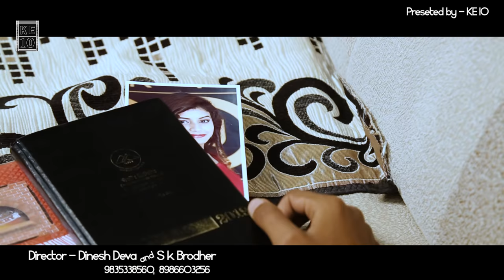JIYA NIN //कुडूख डंडी// MODERN TRIBAL MUSIC VIDEO LANGUAGE KUDUKH SINGER-SK BROTHER SHRADHA BHAGAT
जिया निन (original lyrics :-sk brother)
Singer - Sk Brother , Shradha Bhagat,
Lyrics :-Sk brother (s kujur)
M-मुखड़ा :-  जिया निन तेंगाय  नी यार
               निंघाय सपना जुडी घुरी घुरी बरई रे
         एंदेंरगे सपेना यार ,एंदेर सपना जुडी घुरी-घुरी तईदी रे
F- मुखड़ा :- पिया एन सपेना यार
     नामगा जीवन जुडी हीर राँझा लेखे रे
     संगे रा:ओत नाम ,अदिगे सपना जुडी निगांगे तईदन रे
M. अंतरा:-(1) - निनिम हेकिदि जीवन जुडी
                    निंघाय बेगर र:आ पोल्लोंन--2
पैरी पुतबारी ऐन निंगानुम एरेदन
उल्ला-माखा जुडी बेददन रे ।
मुखड़ा--जिया निन तेंगाय नी यार,
ऐन्देरगे सपेना यार ,ऐन्देर सपना जुडी घुरी-घुरी तईदी रे ।
F.अंतरा:-(2)-निंघाय बिना जिनगी सुना
                     बरदय होल खुश्मार:ई जिया--2
मुखड़ा:-पिया ऐन सपेना यार
            संगे र:ओत नाम
            अदिगे सपना जुड़ी , निंगागे तईदन रे ।
F . मुखड़ा :- नामगा जीवन जुड़ी हीर राँझा लेखे रे
M .मुखड़ा :- ऐन्देरगे सपेना यार
F  .मुखड़ा:-  अदिगे सपना जुड़ी निंगागे ताईदन रे
गीतकार :- एस. के . ब्रदर
Copyright- KE-10 only
                     STARRING
AMAN DEEP KUJUR ,SHIVANI GUPTA
SINGER-SHRADHA BHAGAT,SK BROTHER[S.KUJUR]
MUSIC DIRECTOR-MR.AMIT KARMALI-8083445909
DIRECTOR- DINESH DEVA & SK BROTHER-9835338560
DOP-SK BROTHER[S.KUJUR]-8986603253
ASSIST.CAM.MAN- DEEPAK
DRONE -ATUL MINZ
EDITOR-SAMEER BECK
MAKEUP -MOHAN & DIPIKA
SPCECIAL THANKS T
FOUNDER OF TOLONG SIKI-DR.NARAYAN ORAON,
KOUSHLYA ORAON,RESHMI MINZ
SK BROTHER
KE-10
N ADIVASI
EKA PELLO | कुड़ुख डंडी
PAIRI PUTBARI || Tribal Music Video||
JOHAR TRIBAL RAJI | Tribal Music Video Language Kurukh
JIYA NIN
Moy To Deewana
Dila Toyed Dele
TOR NAKHRA
Bhola Bhala
Undulpello | Modern Kudukh Song | VIVEK NAYAK | KE-10
Payal Bajay
PAYAL BAJAY KE
MAST RAHO
DIL TO UDELA...I Nagpuri song,singer-AMIT KARMA
GORIYA RE... ! New Nagpuri Song
MOR SONA
FUNNY VIDEO, \\ O BABY KEEP SMILE ,KE-10
7 Years Song Cover By_Amandeep kujur
MOY TO PALON RE. hitt song. singer-mangal karmali .KE10
PREMRATAN  making of new FULLHD nagpuri
BHINGATHE JAWANI. New FULL HD Nagpuri vedio
KAIR DELE .full HD new Nagpuri song
Ningan Erikan | DEAR  SAW YOU |Tribal Music Vedio kudukh song  HD video 2017,Singer-Sk Brother- KE10
TOR NAINA.HITT SONG
PYAR MOHABAT
A PIYA ..Hit Video Singer & music-AMIT KARMAL
AbTor Bina nagpuri song, FULL HD -Vivek Nayak .ke-10
ayejh kal kar chodi
Making of Mor Sona | New Melody Nagpuri Song
BHINGATHE JAWANI
GORIYA RE ..making of new song directed by-s.kujur.KE-10
MAYEEYA KA LAL CHUNARI [HINDI DURGA MA BHAJAN]-MUSIC -AMIT KARMALI
KAIR DELE KAISAN..Making
TOR NAINA.HITT SONG-star singer&lyrics-VIVEK NAYAK
A.. Guyeeya,cover song by- A ..PIYA  - amit karmali
TUJHE MERI YAAD AAYEGI
jhili mili madwa
ayejh kal ka pyar bikata nahi
aag lagaboo.nagpuri..HD,video
NIGAN ERIKAN PELLO making of [ N.DEEWANA ] KUDUKH SONG singer- SURENDRA KUJUR
Making of hindi album TUJHE MERI YAD AAYEGI
BARI TIYAN. NEW...nagpuri vedio
BUDHA BHATAR, nagpuri
cham-cham chamkale nagpuri
dil nahi mangela
KASHIFULA hit song
ayeejh guya
pyar karne ko
TORE SE PYAR
TUTA TUTA-NAGPURI
SWACHH BHART DESH PREM
LORI SUNATI MAA
SA-NI-DHA-PA KAY
Purab me chamka hai tara
YESHU KAR JANAM
BACHAPAN ME NAN
KAY CHARNI OOPARAY
JAB SE DEKHLON
KAYER DELON TORE NAM
YE BHAYEA YEHE NAGPUR
HI HI SAHARI BABU
MASIH BHAJAN ANOKHA PYAR
Etayee Bad Duniyan Masih Bhajan
MASIH BHAJAN --TOYE MORE TARAN HARA
Kitana Anokha Pyar, masih bhajan singer- jyoti sahu
KALE GUIYA ASHIQE BANALE
TORE SE MILE
MOKE TADPAYE
YE RESHMA NAGPURI SONG
SK BROTHER
SURENDRA KUJUR
AMAN DEEP KUJUR
SHUT NA SALWAR NAPURI VIDEO
EK NAZAR DEKH LE
jad ke mahina nagpuri super hit video
kudukh bhajan..ZINAGI NAMAHAYE DONGA
NIGAN BEDDAGE
E SUNDER DUNIYAN
BUDHA BHATAR, nagpuri
kudukh masih bhajan..GIRJAN TA GHANTEE
ayeejh kar choda chodi

exclusive vedionagpuri song
nagpuri video
nagpuri gana
sadri video
nagpuri dj
nagpuri gana video
nagpuri video
ganajharkhandi video
jharkhandi gana video
sadri song
sadri video
new nagpuri video
newnagpuri​ music video
newnagpuri​ 2021
Hitnagpuri​ video
sadri​ song
hit​ sadri song 2021
nagpuri​ Dance video
chhatisgadhiya​ guiya
chattishgarhiya​ guiya
chatishgariya​ guiya
nagpuri​ hip hop song
sadri​ hip hop song
copyrights-KE-10
KE-10 हमारे channel के गानो का Dj-Rimix बनाना एवंम इसके Video को You Tube में Re- Upload करना ओर local TV Channels में बिना अनुमति के ब्रॉडकास्ट करना गैरकानूनी है अतः आप से अनुरोध है कि ऐसा ना करे वरना आप पर कानूनी कारवाही हो सकती है 🙏🏻धन्यवाद।{KE-10